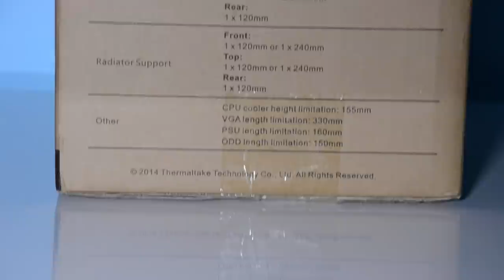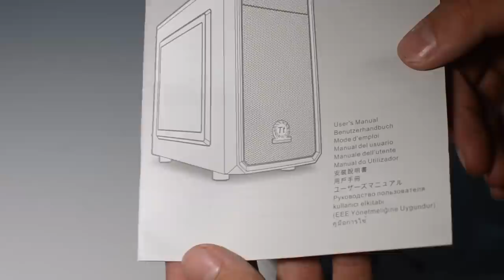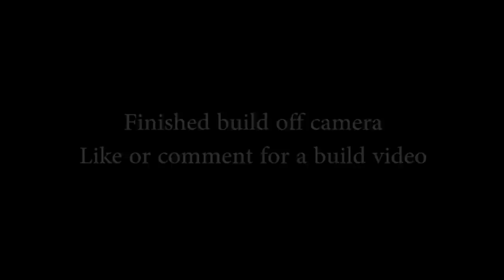ThermalTake Versa H15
Hey guys and girls. These are just some old videos i have to finish editing then i will bring on the new ones. Sorry its taking so long. I know the music doesn't really fit well with the video but i'm working on it.